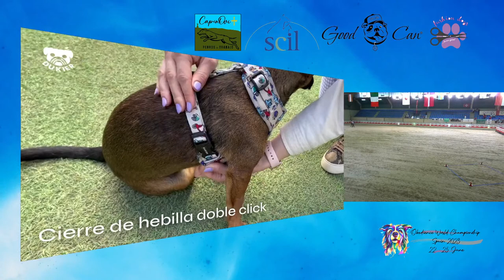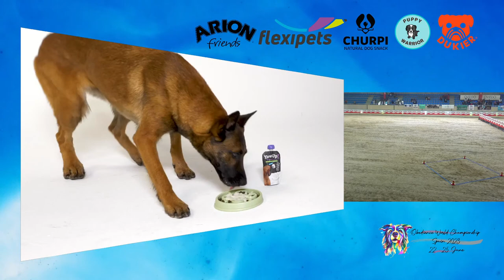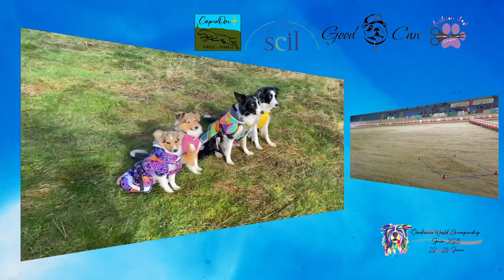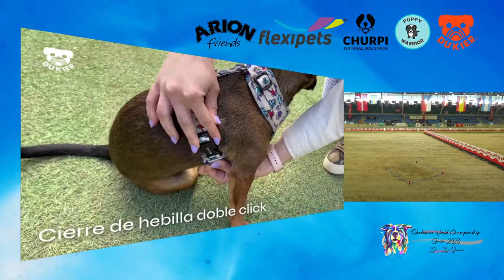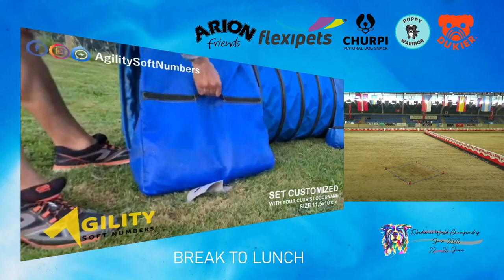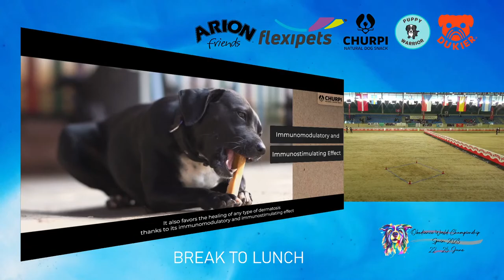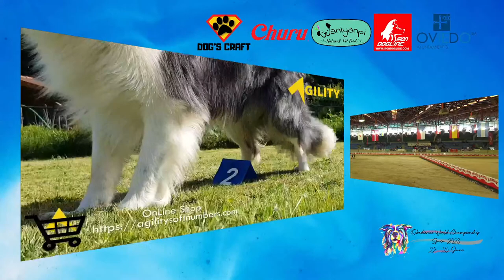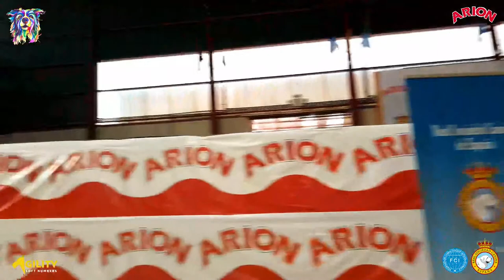OBEDIENCE FCI WORLD CHAMPIONSHIP - SPAIN 2023 (RING 2 - Qualifications)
RING 2 - Friday June 23rd
- Qualifications
- Award ceremony qualification 1 after last dog